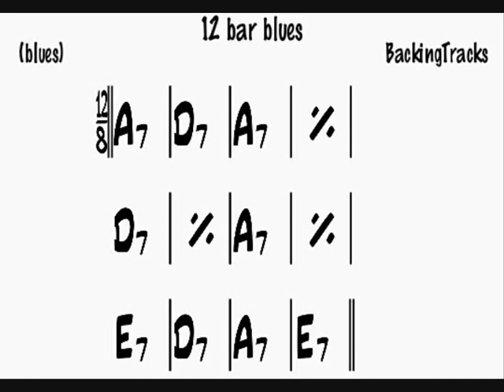12 bar blues A backing track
12 bar blues backing track (bass, drums, piano)
A major, 75 bpm